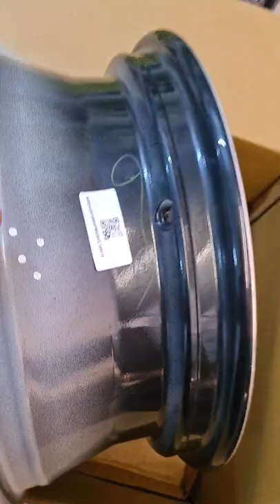original maruti suzuki baleno diamond cut alloy wheels box packed oem stock baleno mag wheels NEW